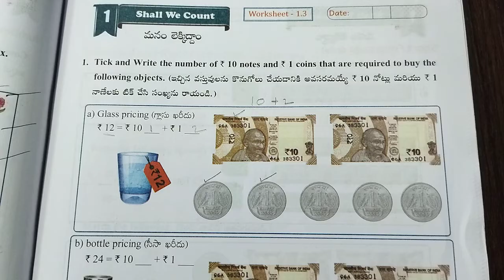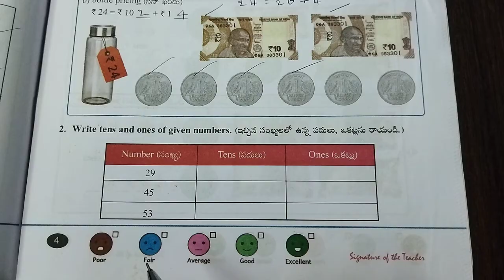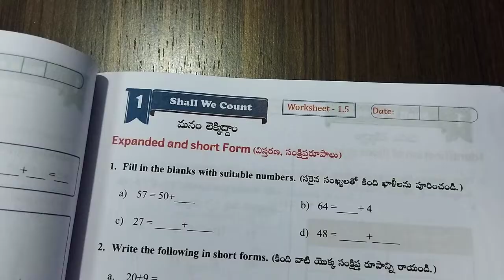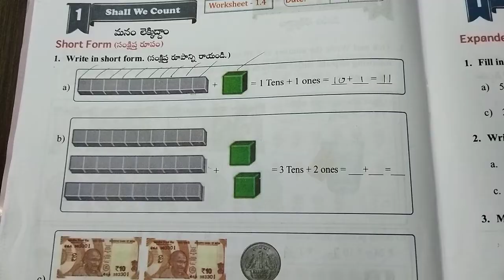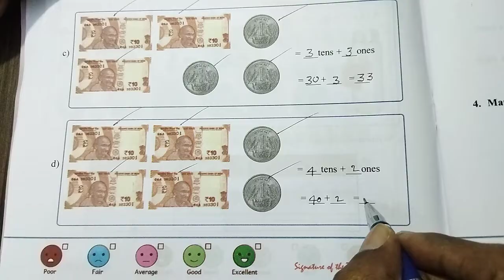AP Govt 2nd Class Maths Workbook , semester - 1, Worksheets - 1.3 & 1.4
AP Government 2nd class maths Workbook, Unit -1:Shall We Count || Worksheets 1.3 & 1.4

After that from 6th class to Intermediate all chapters will be taught.